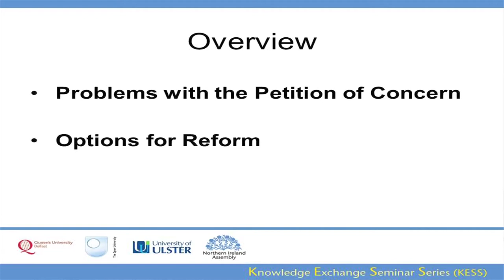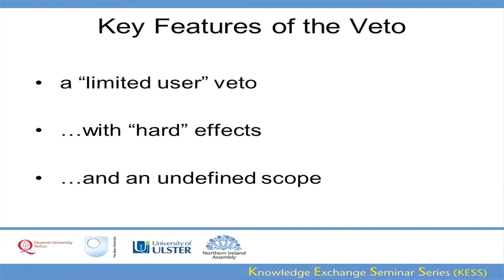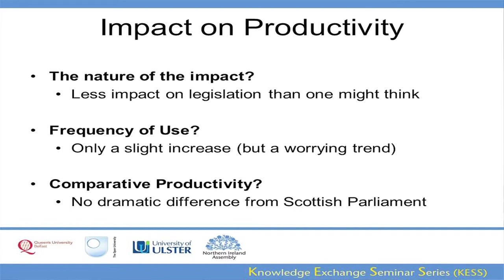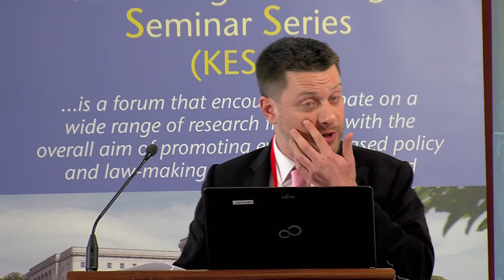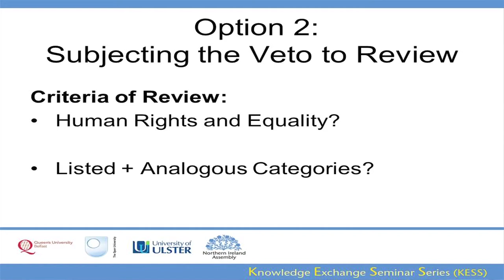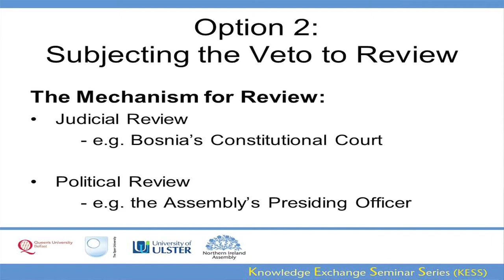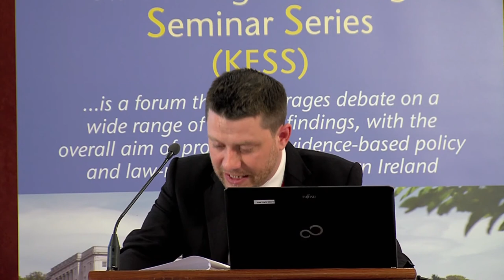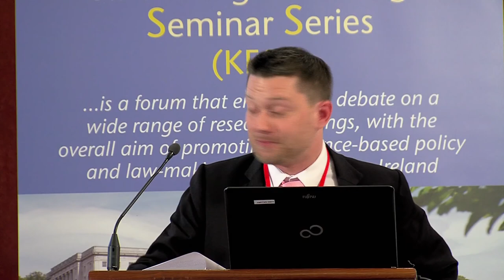20 March 2014 - Petitions of Concern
Dr Alex Schwartz (QUB)
Northern Ireland's system of government includes several mechanisms designed to facilitate inclusive cross-community power-sharing. One such mechanism is the "Petition of Concern"; any decision of the Assembly may be subjected to the requirement of cross-community consent where a Petition of Concern is signed by at least 30 MLAs. The Assembly and Executive Review Committee has recently considered changing or eliminating the Petition of Concern in light of criticisms that it is unfair, increasingly prone to abuse, and impedes legislative productivity. This presentation will assess the strengths of these criticisms in comparative perspective, with reference to the experience of other consociational democracies.